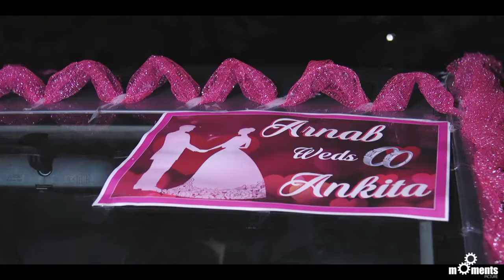ARNAB & ANKITA Wedding film Part 1